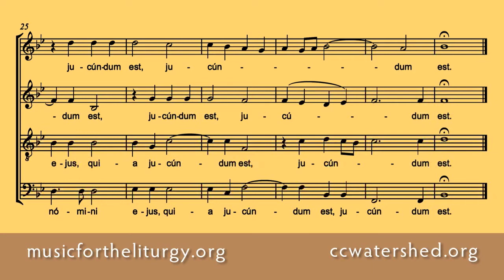SOPRANO — “Laudate Dominum” • Canon by William Croft (†1727)